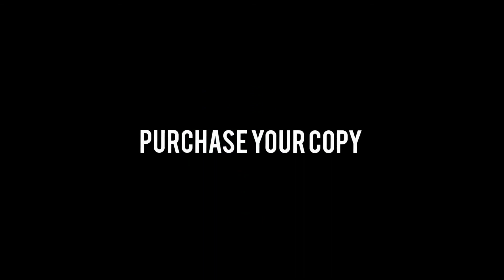Author Tamika Newman - Grateful & Greedy Part 3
Author Tamika Newman talks about her family, life and ways to free yourself financially.

Listen to her experiences that lead her to write her new book, Grateful & Greedy.

FB Grit and Grind Athletics

Download the Sistas Talk Podcast app to listen to our audio interview available now on Apple Store and Google Play 👑

Instagram.com/sistas_talk

Like our Facebook.com/sistascwt